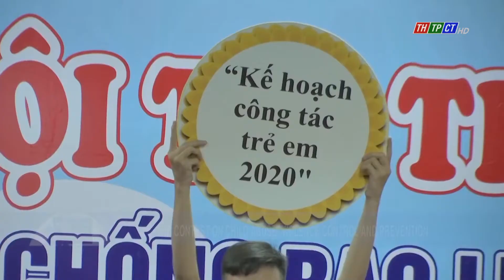The contest on child abuse, violence control and prevention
In the morning of Nov. 26ᵗʰ, Cần Thơ city’s Labour- Invalids and Social affairs department organized the short play performance contest under the theme of child abuse, violence control. More than 200 children participated and supported for the contest.